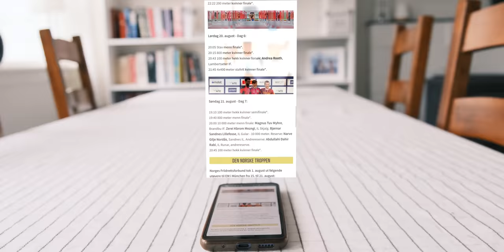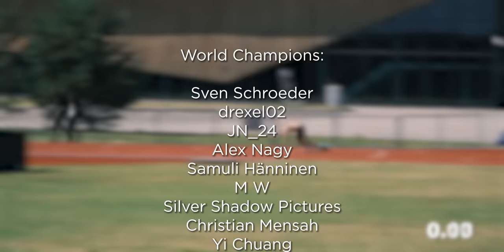Final Meeting before Euro Champs! | Operation Oregon²² #46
Timestamps:
0:00​ Operation Oregon22 #46

MUNEY - Beiba
My Feet Don't Work No More - Splasher!
Bryant Bark - Dylan Sitts